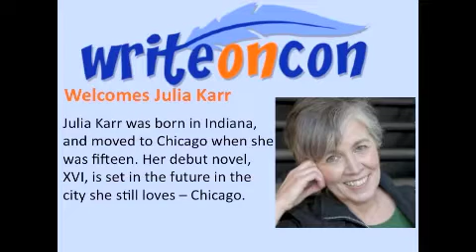Writing Genre Fiction by Author Julia Karr (WriteOnCon 2010)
Author Julie Karr discusses genre fiction